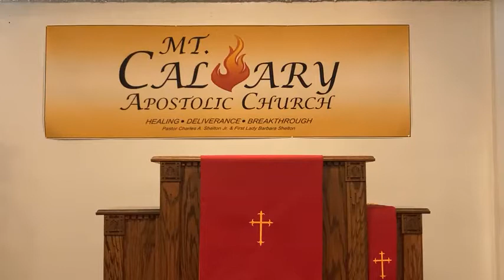"We need the Lord"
Mt. Calvary Apostolic Church
317 Truitt St.
Salisbury MD 21804
District Elder Charles and Lady Barbara Shelton

A Bible based Apostolic Church focused on edifying the Body of Jesus Christ and reaching the lost with the message of Jesus Christ!